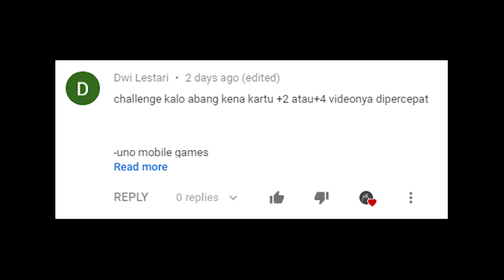Kalo gw kena kartu +2 atau +4, videonya semakin cepat - UNO